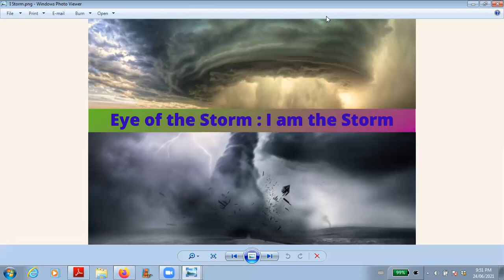Eye of the Storm Meditation Jun.24.2021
The meditation for the Eye of the Storm episode is a guided meditation to experience and connect with the totality of you.  Enjoy.